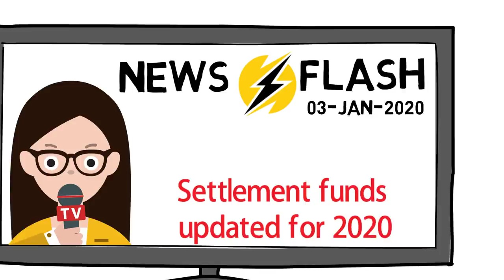⚡️News Flash⚡️Proof of Funds increased for 2020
News about Proof of Funds for Canada PR